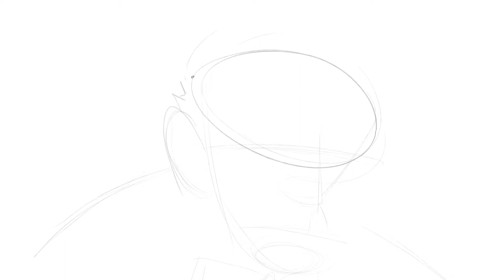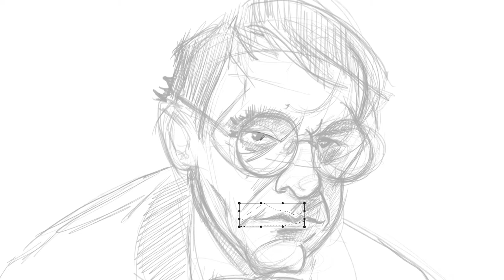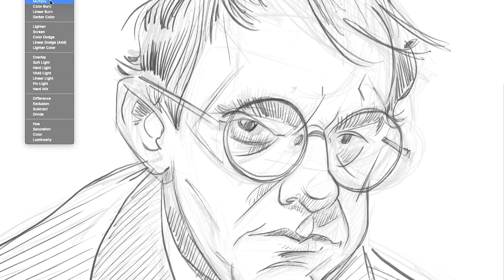Christopher Lloyd Sketch Process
Sketch process of Christopher Lloyd as Professor Plum from the movie Clue to the audio of the Clue soundtrack as well as one of the funniest scenes in the movie.
I know we're not the only family to have the tradition of watching Clue for New Years. Where does that tradition come from? This show is one of those comedies that gets better and better every time you watch it. My kids love to play the board game and I enjoy playing with them without taking notes. Try it some time.

Clue Linen Book Vintage Edition Board Game

Clue the movie